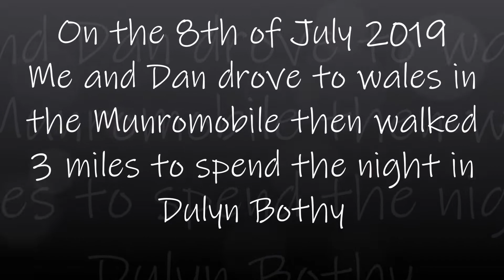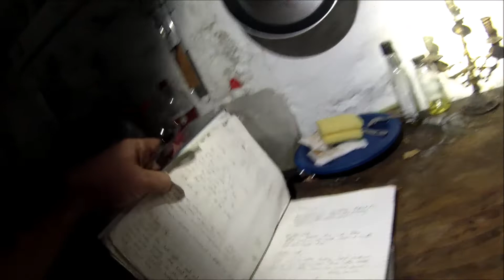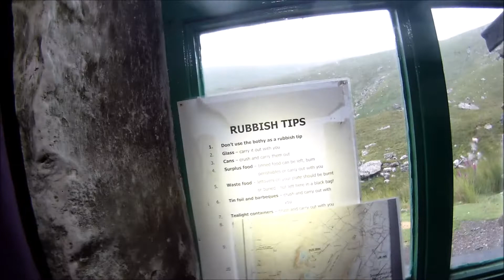Dulyn Bothy. 18-07-19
On the 18th of July 2019 me and Dan spent the night in Dulyn Bothy